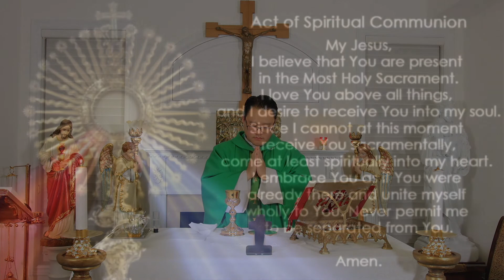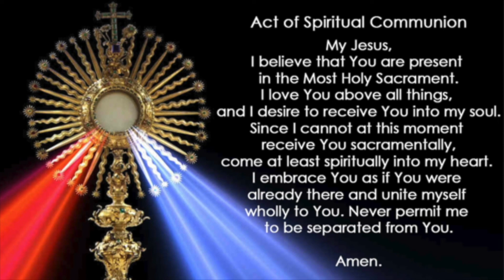Sunday Mass: 30th Sunday of Ordinary Time